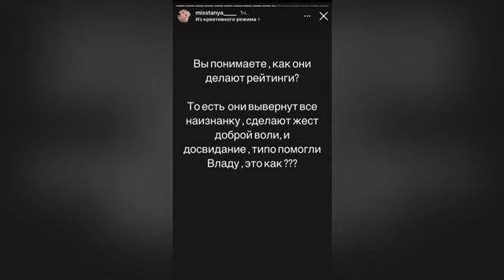13-летний Влад Синилкин без ног и руки борется за полноценную жизнь